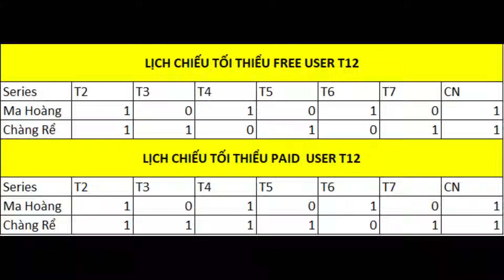Chàng Rể Mạnh Nhất Lịch Sử Chap 329 | Tiểu Thuyết Ghép Art